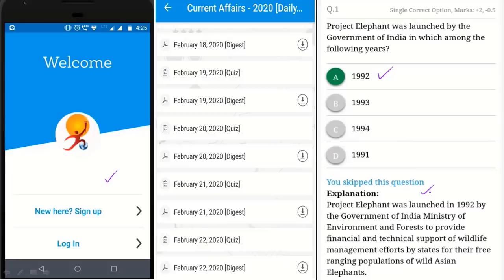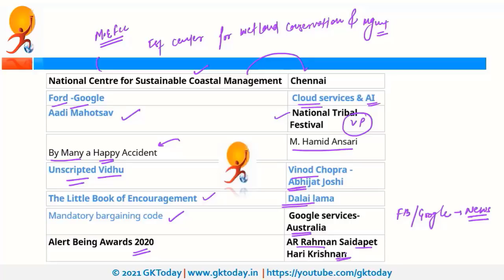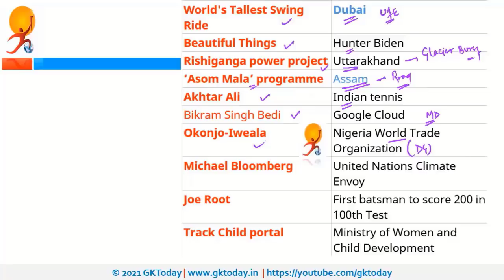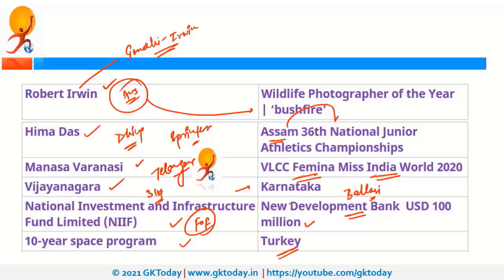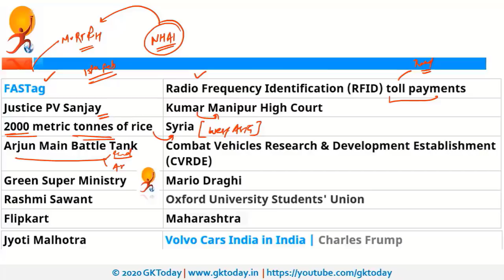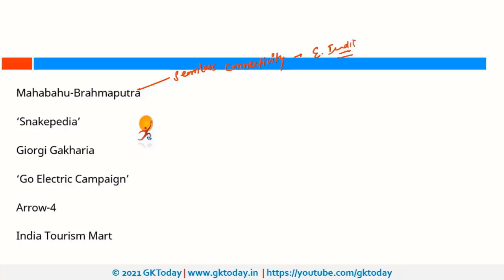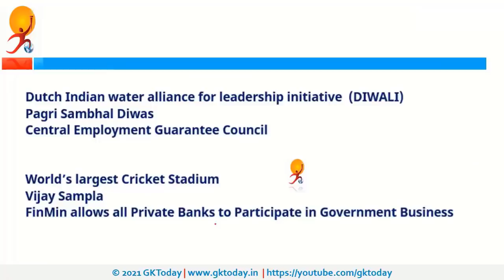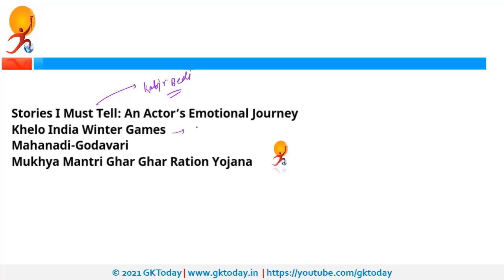Current Affairs February 2021 | Monthly Current Affairs in english | News events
Current Affairs February 2021 | Monthly Current Affairs In English | todays gk | february 2021 current affairs News

February 2021 current affairs in English